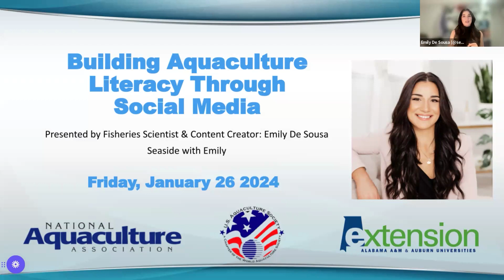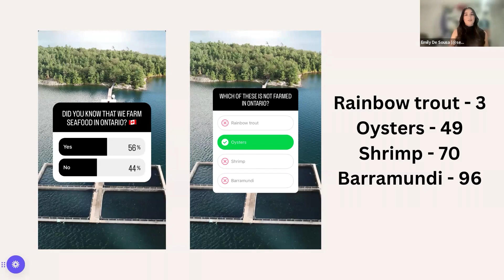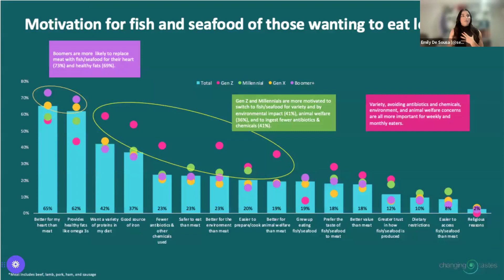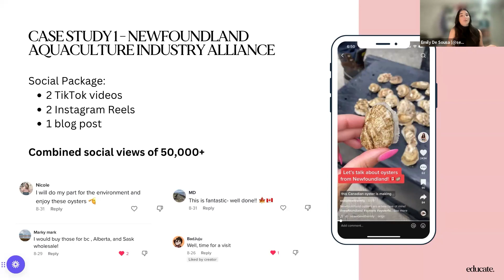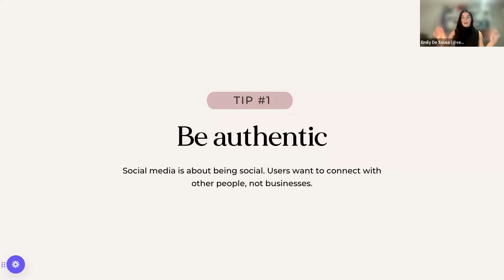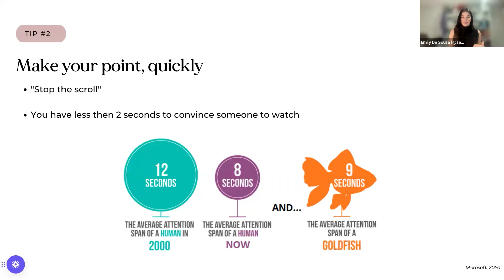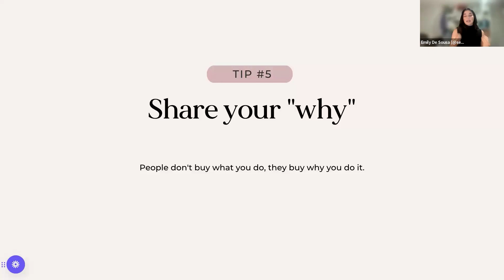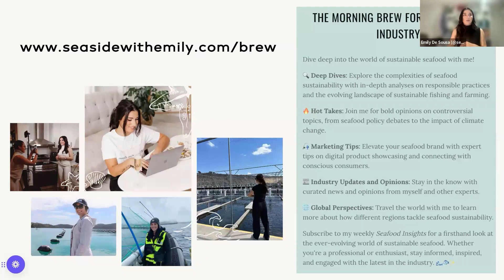Emily De Sousa Aquaculture Literacy Through Social Media - U.S. Aquaculture Society webinar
The aquaculture industry struggles to reach the public with accurate and engaging information to build aquaculture literacy and confidence in our food production systems. Innovative and progressive science communicators have taken to social media to reach a wider audience, including younger generations and those with a special interests like great food and travel. We are excited to have one such communicator in our corner.

Emily De Sousa is a Portuguese-Canadian fisheries scientist and content creator. Her brand, Seaside with Emily is a unique resource for seafood lovers and travelers. The brand acts as an online education platform where Bill Nye meets Anthony Bourdain, teaching followers about healthy oceans, sustainable seafood, and culinary adventures focused on the rise of 'Pescatourism'. As a content creator, I use social media to take consumers "behind the scenes" of the aquaculture industry. I travel the world, creating scientific content onboard fish farms around the world to show consumers where their seafood comes from and explain aquaculture science in a way that's easy to understand.